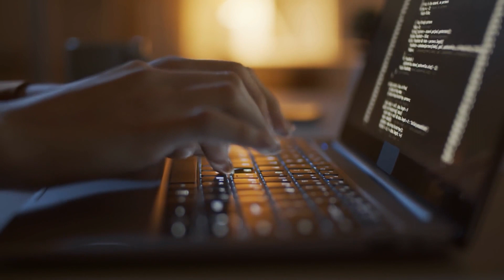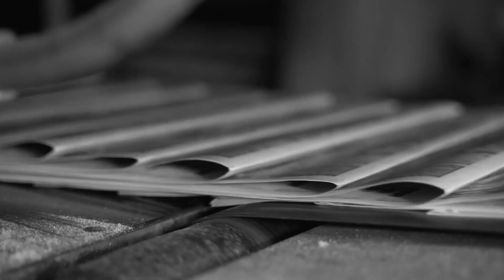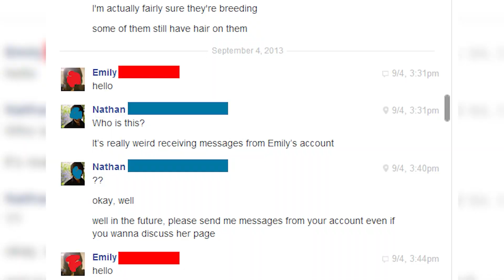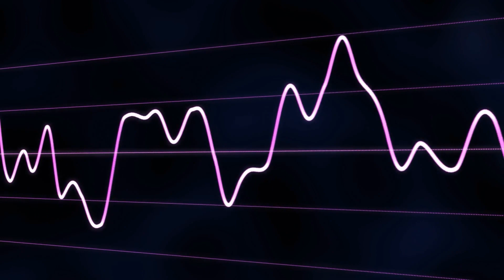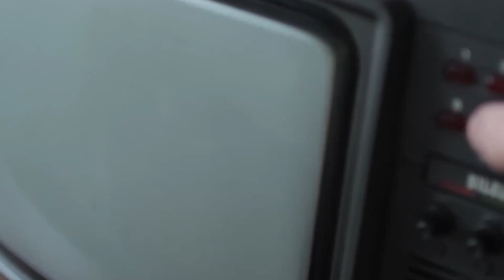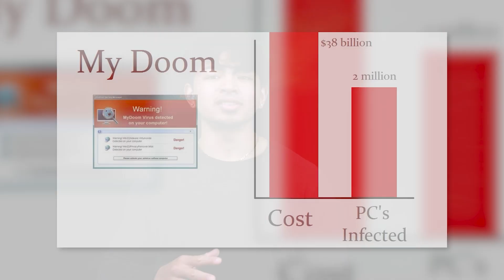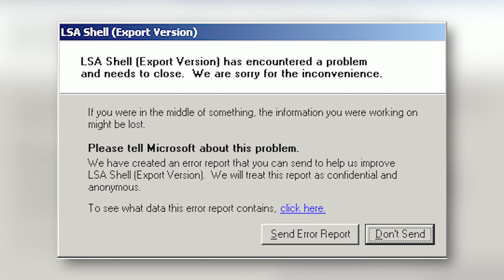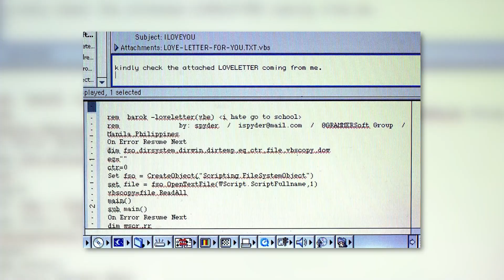Top 10 Scary Internet Urban Legends You Were Warned About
In this video, we're going to take a look at some of the scariest internet urban legends that you were warned about. From dark psychological horror to viral videos with shocking endings, these stories will give you chills!